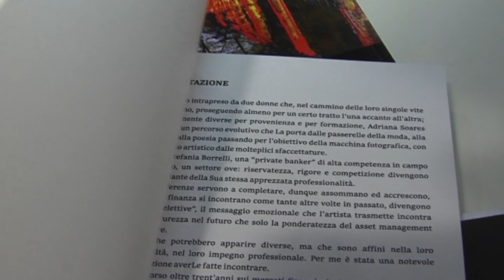banca generali, adriana soares mostra